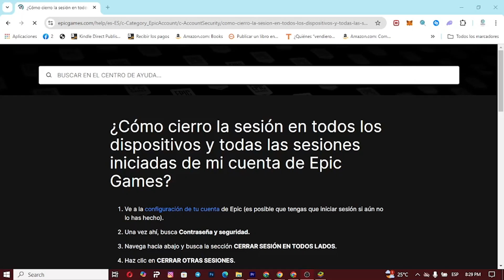Cómo Cerrar Sesión de Fortnite en PS4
Descubre en este tutorial cómo cerrar sesión de una cuenta de Fortnite en tu PS4 de manera rápida y efectiva. Este video está especialmente diseñado para asistirte de forma directa en el manejo de tu cuenta Fortnite en PlayStation 4, desde el inicio hasta el cierre de sesión, abordando cada paso de la manera más clara y sencilla. Presentamos un método rápido, ideal para aquellos usuarios que buscan respuestas prácticas y fáciles de seguir. Si eres un apasionado del gaming, y más específicamente del mundo Fortnite en PS4, encontrarás este tutorial genuinamente útil. Utilizando nuestros trucos Fortnite, podrás administrar de forma efectiva tu cuenta en tu consola PS4 sin problemas. Hemos optimizado la información para que pueda ser comprendida por jugadores de todas las edades, permitiéndote así sacar el máximo partido a tu experiencia de juego en Fortnite. Así que, sin importar si eres un novato aprendiendo los entresijos de Fortnite, o un jugador experimentado buscando una manera eficiente de manejar tu cuenta, este tutorial es para ti. Palabras clave: Fortnite en PS4, cerrar sesión, método rápido, tutorial, cuenta Fortnite.